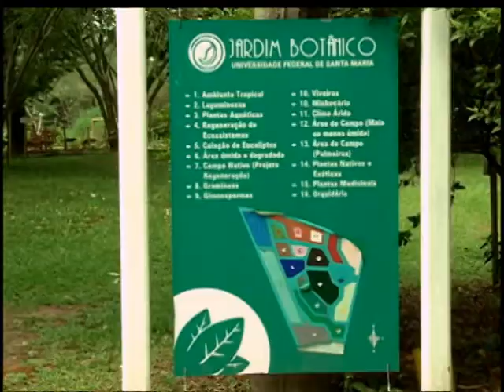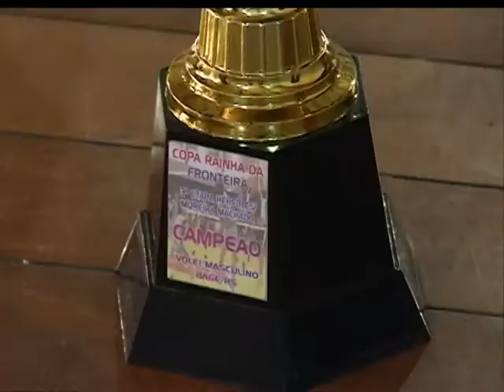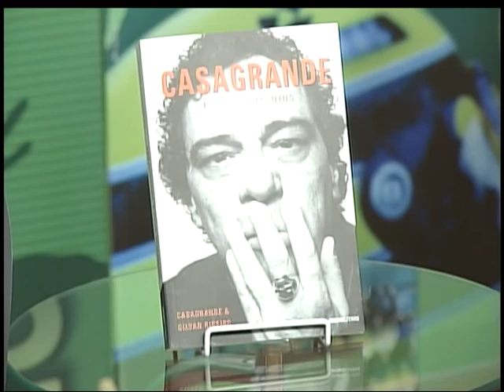Camisa 15 - Pádel - 25.04.2013